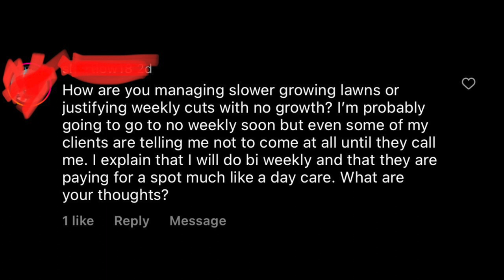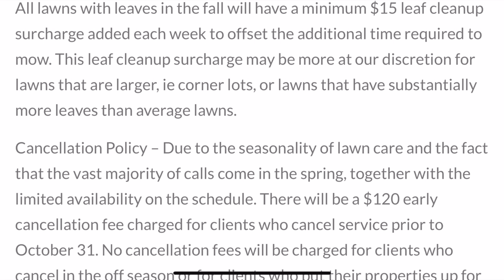How to stop customers from telling you not to mow the lawn this week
In this video I answer a Instagram followers question on how I manage to keep mowing customers from cancelling service on lawns in the dry summer months when growth has slowed down.

Check out the Lawn Care Business Success Podcast with a new episode available every Tuesday morning @ 12am PST on Apple Podcasts, Amazon Music, Tune In radio, Spotify, Stitcher Radio, Google Podcasts and everywhere else podcasts are found.

Check out the Lawn Care Business Success Academy
for downloadable products, courses, and one on one calls.